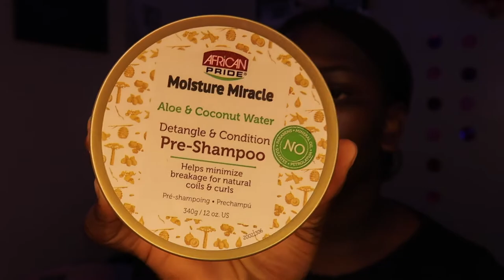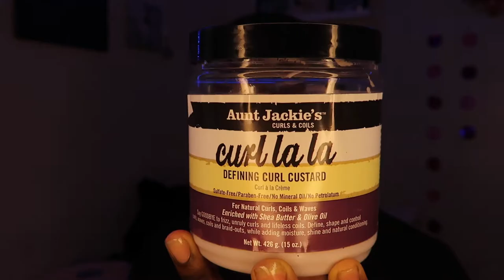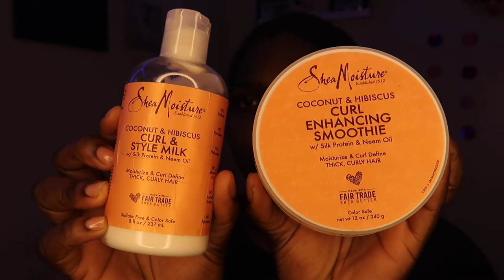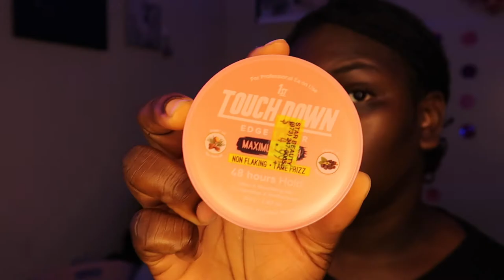My NATURAL HAIR PRODUCT COLLECTION|Low Porosity Hair Products| CALLING ALL MY NATURAL HAIR JUNKIES!!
TIME STAMPS:
Shampoos-1:47
Deep Conditioners-3:27
Conditioners-5:34
Curling smoothies and Leave Ins-7:10
Oils and Moisturizers-9:30
Mouser , Gels , Edge Controls-12:49

PRODUCTS IN THIS VIDEO:
-Aussie Moist Shampoo
-Argan Oil of Morocco Shampoo
-African Pride Moisture Miracle Pre-Shampoo
-3 Minute Miracle Moist
-Mielle Babassu & Mint Deep Conditioner
-Aztec Secret Indian Healing Clay
-Aussie Moist Conditioner
-Argan Oil of Morocco Conditioner
-Mielle Pomegranate & Honey Conditioner
-Aussie Moist Miracle Curls Leave In
-Aunt Jackie Curl La La
-Shea Moisture Curl Enhancing Smoothie
-Shea Moisture Curl & Style Milk
-Mielle Pomegranate & Honey Coil Sculpting Custard
-Castor Oil
-Usp Castor Oil
-Softee Herbal Grow
-Do Grow Anti Itch Oil
-Wild Growth Hair Oil
-Wild Growth Light Oil Moisturizer
-Mielle Rosemary Mint Scalp & Hair Strengthening Oil
-Got To Be Glued Blasting Spray
-Suave Volumizing Mousse
-Eco Styling Gel
-Xtreme Wetline Gel
-Moco De Gorilla (GORILLA SNOT)
-24 Hour Ebin Edge Tamer
-Lotta Body Edge Control
-Murray’s Edgewax
-Touch Down Edge Control
-1st Touch Down Edge Tamer
-Style Factor Edge Booster Edge Control

AGE: 20 (when filmed)
ZODIAC: Pisces
CAMERA USED: Canon G7X Mark ii